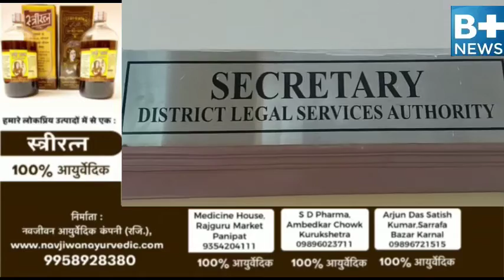" उड़ान " के तहत महिलाओं के लिए सैनिटरी पैड्स मशीन की व्यवस्था की।